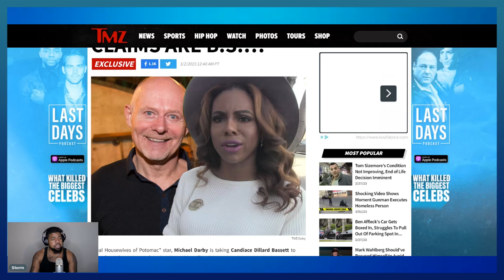Michael Darby SUES Candiace Dillard 4 EXPOSING His SLURPING ACTIVITIES!